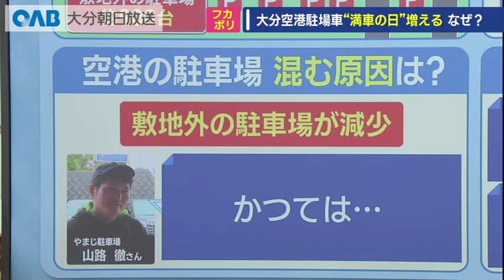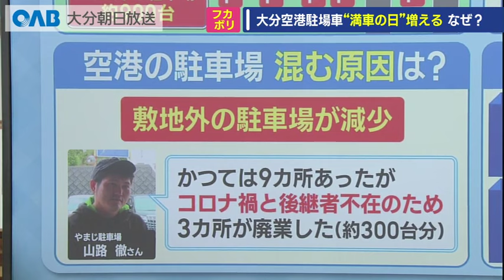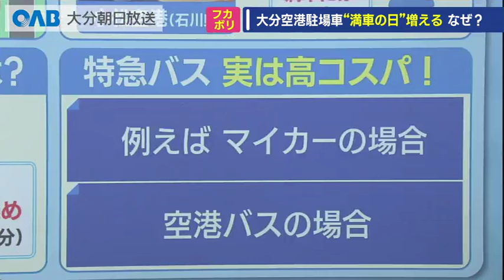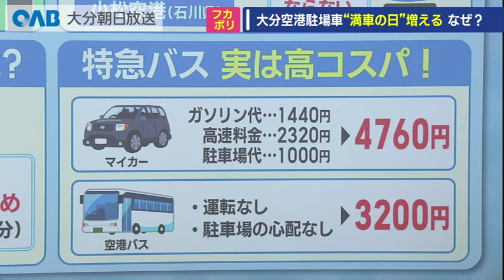【フカボリ】なぜ？大分空港駐車場の混雑が頻発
さて、この連休、飛行機を利用した人も多いと思いますが、車を止めることができなかったという経験はありませんか？いま、大分空港の駐車場が満車になるケースが相次いでいるんです。